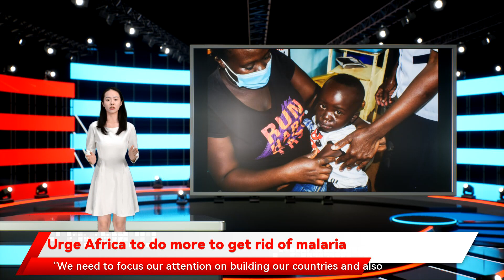Urge Africa to do more to get rid of malaria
" Kenyatta said. Africa accounts for 96 percent of malaria cases globally and 98 percent of deaths. Kenyatta made these remarks at a news briefing shortly after presenting a 2021 malaria progress report at the 35th Ordinary Session of the AU Assembly in the Ethiopian capital Addis Ababa on Sunday. The report indicated that Africa did not achieve its target of reducing malaria incidence and mortality by 40 percent by 2020 as set out in the continent's catalytic framework. In 2020 Urge Africa to do more to get rid of malaria African governments have been urged to invest more in the fight against malaria to realize the African Union's goal of eliminating the disease from the continent by 2030. Kenyan President Uhuru Kenyatta regional coordination and access to lifesaving commodities. Kenyatta said Kenya launched the African Leaders Malaria Alliance score card hub last year to enable countries to share health outcomes and best practices. "To date the continent reported 232 million malaria cases and 611 Kenyatta noted that the continent has made significant progress in the war against the disease in the last two years. He attributed the success to a four-point program implemented by the African Leaders Malaria Alliance 000 deaths due to COVID-19 disruptions to malaria programs and broader health services. Children under the age of 5 made up 80 percent of malaria deaths. Despite the grim picture called for enhanced efforts in the fight against the disease. "We are not on track to eliminate malaria by 2030 unless far-reaching strategies are adopted and executed to the latter including an additional 16 million cases and 69